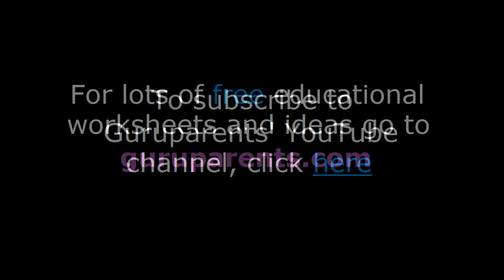Letter I Song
This letter I song is one of a series of guruparents phonics songs.

The song introduces the letter sound by featuring 12 words beginning with the letter i sound, including some sight words.

Kids songs are a good way for a child to start to learn to read -- and this one is set to a catchy rap tune, features lots of colorful pictures and has a simple rhyming pattern.  It is also a good song to introduce the letter I for someone who is learning English.

The letter i is the fifth most commonly used letter in English.  It is pronounced in two main ways - the short 'i' sound in 'big' and the long 'i' sound in 'bike'.

Although in text messages it may be okay to use the lowercase 'i' when talking about yourself (for example, 'i feel gr8 today'), it is never acceptable to do this in more formal writing.  Despite this, many children aged 10 or 11 (or even older!) use the lower case 'i' for the personal pronoun all the time.  This feature of a child's writing tends to scream out to the reader that 'i am not a very good writer!' so make sure your child learns how to do it the right way!

Some new speakers of English have difficulty in pronouncing the 'i' sound correctly.   A common problem is to say 'i' with an 'ee' sound -- therefore a word such as 'did' will sound more like 'deed'.

Lyrics:

I is for igloo a home made out of ice
I is for itchy -- a feeling that's not nice

I is for Italy -- its capital is Rome
I is for India -- where Indians call home

I is for inch -- even smaller than my hand
I is for instructions -- they help us understand

I is for indigo -- a lovely shade of blue
I is for internet -- connecting me and you

I is for invite -- we'd love you to come
I is for illness -- when you're feeling sick and glum

I is for ink -- we use it when we write
I is for insects -- they keep me up at night